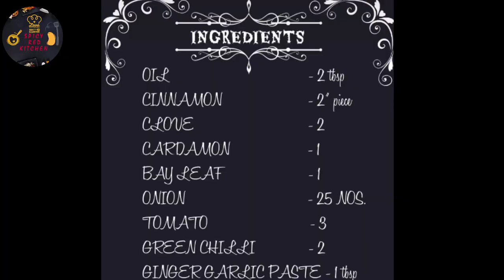5 நிமிடத்தில் இறால் தொக்கு | CHETTINAD PRAWN MASALA | PRAWN GRAVY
5 நிமிடத்தில் இறால் தொக்கு ஈசியா| CHETTINAD PRAWN MASALA | PRAWN GRAVY prawncurry prawnthokku | EASY PRAWN RECIPE | SIMPLE AND TASTY PRAWN FRY

Welcome to Spicy Red Kitchen !!!
In this video we are going to see how to cook south indian prawn using easily available spices without grinding anything. this prawn curry is very yummy and it takes very less time to prepare. It goes well with Idly, Dosa , Rice, Chappathi.

INGREDIENTS:
Prawn - 250 grams
Oil - 2 Tbsp
Cinnamon - a piece
Cloves  - 2 piece
Cardamom pods - 2 nos.
Fennel Seeds - 1/4 tsp
Shallots - 25 nos chopped
Green chilis - 2 nos slit
Tomatoes - 3 nos chopped
Water
Garnish with curry leaves

Method:
1. Heat oil. Add Cinnamon, Cloves, Cardamom & Fennel Seeds.
2. Add onions and saute till golden brown
3. Add ginger garlic paste, green chilli, turmeric powder, chili powder, tomato  & salt
4. Cook till it thicken then reduce flame
5. Add the prawns and curry leaves and cook till its 3/4th done
6. Add water. Increase flame and cook till the masala thickens. Done!

prawn masala south indian style

prawn masala recipe pakistani

prawn masala powder

chettinad prawn masala

prawn masala kerala style

prawn masala tamil

prawn thokku

prawn masala mangalore style

prawn thokku yummy tummy

prawn thokku madras samayal

prawn thokku for chapathi

prawn thokku chettinad

prawn thokku by chef dhamu

prawn thokku kerala style

prawn thokku home cooking

dry prawn thokku

SPICY RED KITCHEN